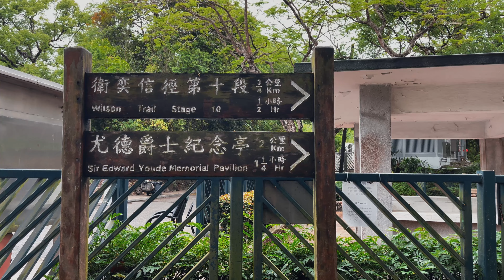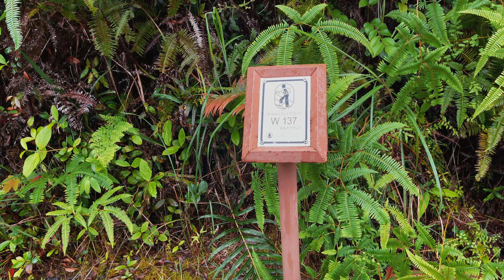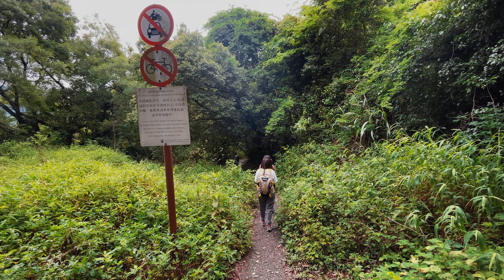[星星先生去行山] 新界東北路線 南涌/石板潭/橫七古道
[星星先生去行山] 新界東北路線 南涌/石板潭/橫七古道/烏蛟騰

交通
去程: 粉嶺56K小巴 至南涌
回程: 烏蛟騰275R巴士/20R小巴至大埔

攝影：星星先生

後期製作：星星先生

器材：IPHONE 12 PRO MAX 4K